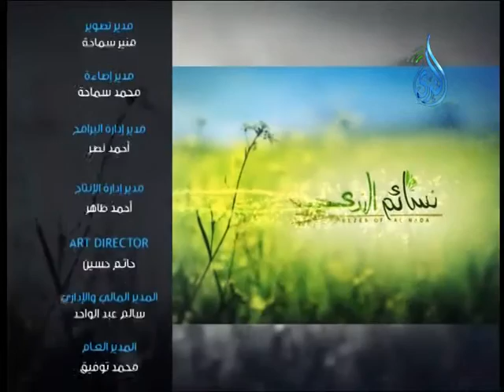نسائم الندى |إني أحبك في الله 2 فضيلة الشيخ عبد الله كامل 17.5.2014